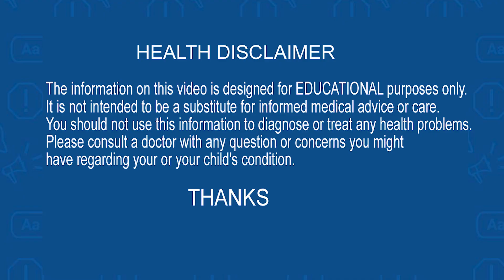త్వరగా అవుట్ అయిపోతుందా..? Premature Ejaculation Treatment | Unani | Dr Askary | Health Popular TV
త్వరగా అవుట్ అయిపోతుందా
 ఈ చిన్న ట్రీట్మెంట్ చేస్తే..
      గంటల గంటలు
కంటిన్యూగా చేయవచ్చు..